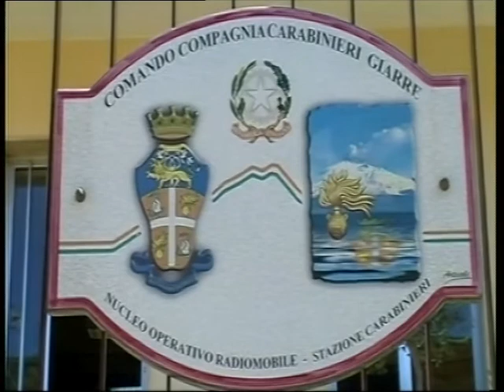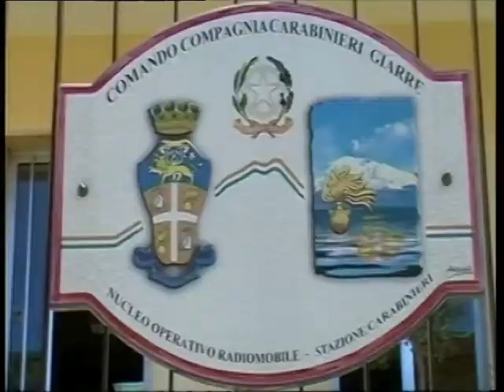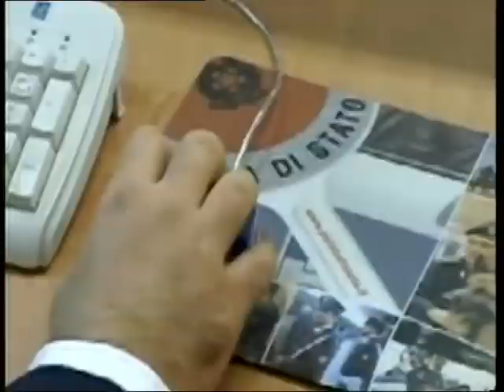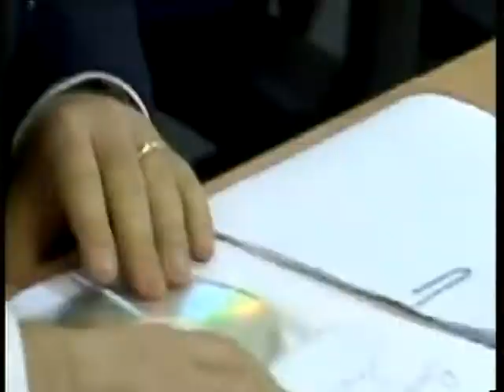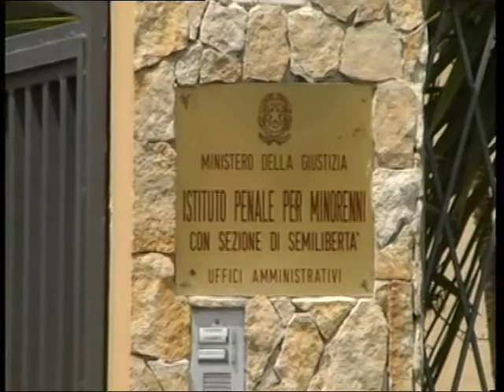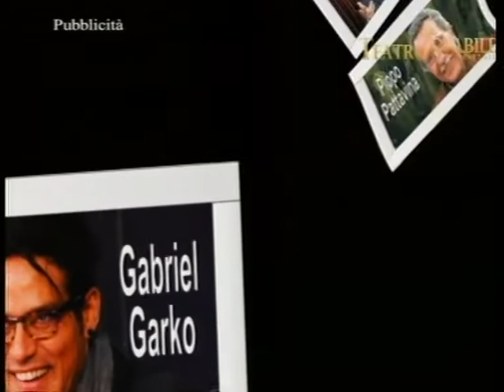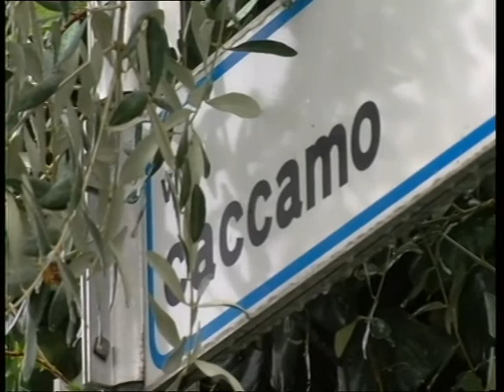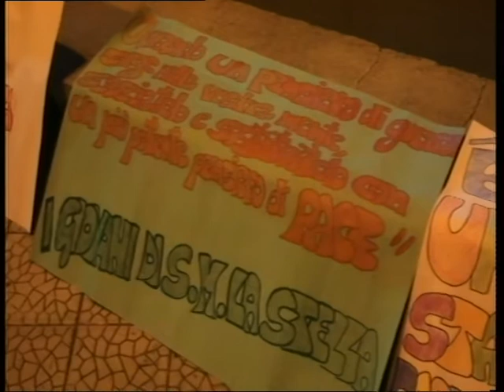TG REPORTER 5 OTTOBRE 2016